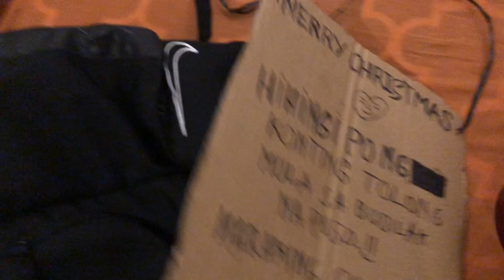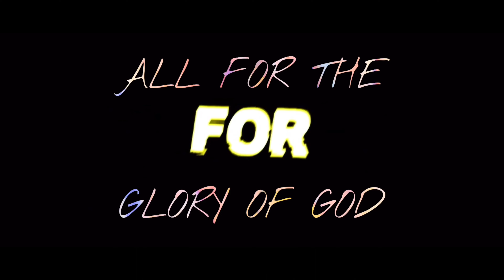NAMAMASKO PO | Vincent Sauce Tv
Matthew 7:7 "Ask, and it shall be given you; seek, and ye shall find; knock, and it shall be opened unto you."

Marahil alam niyo po kung gaano kasiyahin, mapagbigay at napakarunong makisama ng aming padre de pamilya. Ths is so not him. Ngayong araw ay na-diagnose po siya of Kidney Failure with Gouty Arthritist. Kami po ay kumakatok sa inyong puso at humihingi ng tulong upang matustusan ang hospital expenses namin for his Dialysis.

Kami po ay magbebenta ng face masks (10 per pack) for 60 pesos each. I-message niyo lang po ako at ako ay tutugon.

Tumatanggap din po kaming direktang tulong pinansiyal na bukal sa inyong puso. Maari niuo po itong isend sa aking gcash account.

Account name: Dexter Faustino

Higit sa anuman, hinihiling po namin ang inyong panalangin upang malampasan namin ang pagsubok na ito.